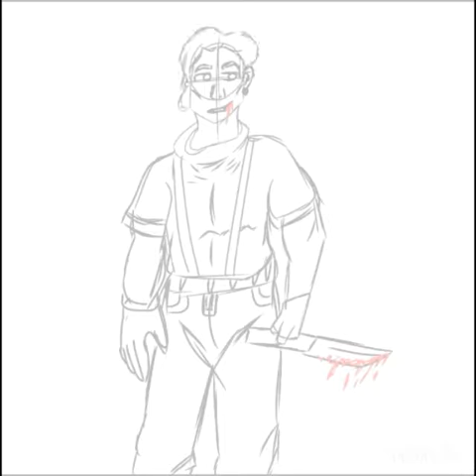Art trade ♡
Where else can you find my art..?
Amino, Tumblr, Paigeeworld: Psychotic parade

Music:Fnaf Sister Location Song | "Do you even?" By CK9C [Official SFM]